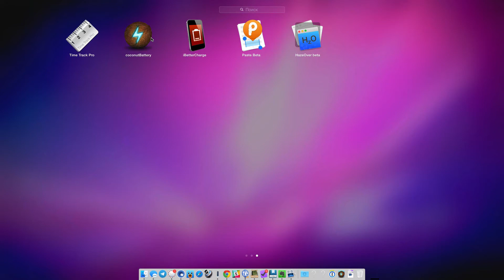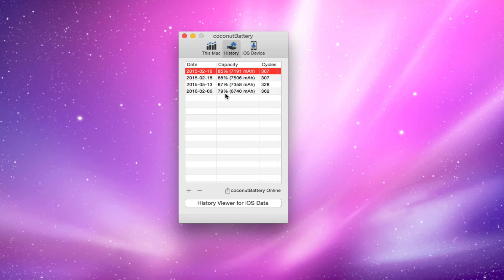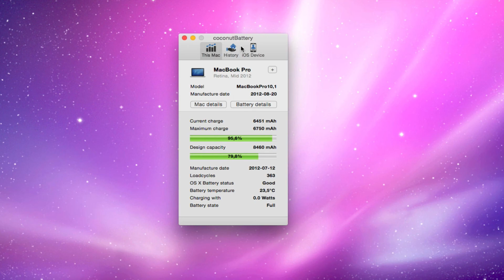coconutBattery - сколько жизни в батарее Macbook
coconutBattery - бесплатное приложение для проверки батареи вашего Macbook, iPhone или iPad